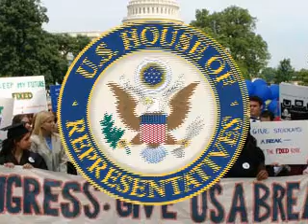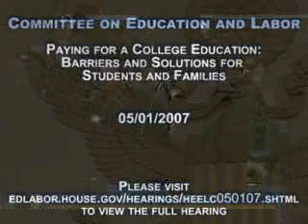Paying for College Hearing: Dallas Martin testimony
Dr. Dallas Martin, President of the National Association of Financial Aid Administrators, testified about paying for college before the U.S. House Education and Labor Committee Subcommittee on Higher Education, Lifelong Learning, and Competitiveness on May 01, 2007.